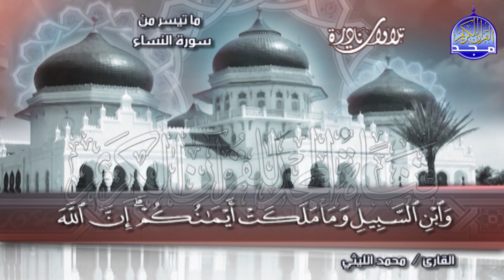تلاوة استديو قوية من 💥 سورة النساء 💥 الشيخ / محمد الليثي ◘ نـ(ـسخة)ـقيـ HD ـة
ومعنا ومعكم :
القارئ الشيخ || محمد الليثي .
وتلاوة رائعة من سورة النساء